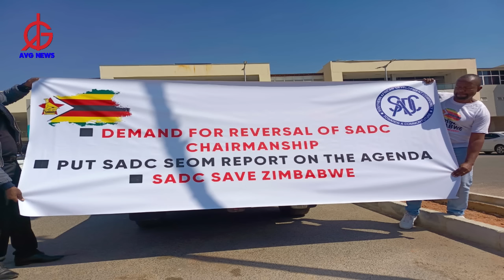ZAMBIAN PROTESTS: Eye-witness explains what really transpired in Lusaka. Gives reasons for protests